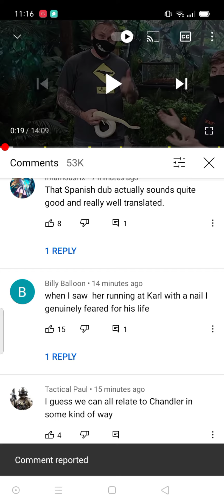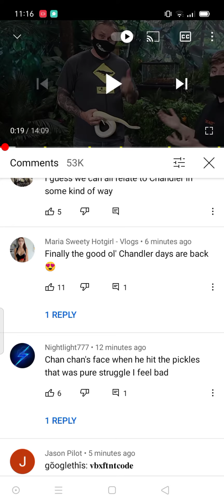Doing God's Work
stop spamming, you cro-magnons